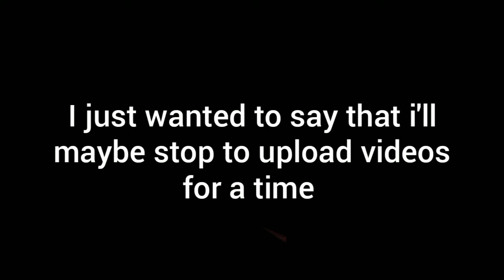Morbius vs Lord Beerus [Made by AML-796]